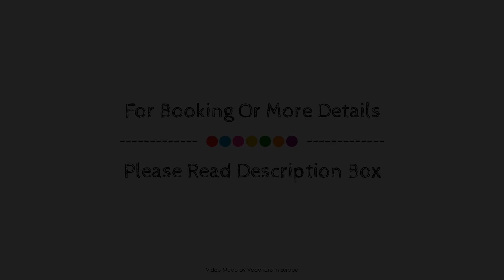Marni Village, Crete Island, Greece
About Property:
Located in Hersonisos, Marni Village is a perfect starting point from which to explore Crete Island. Featuring a complete list of amenities, guests will find their stay at the property a comfortable one. 24-hour front desk, luggage storage, airport transfer, family room, BBQ facilities are on the list of things guests can enjoy. All rooms are designed and decorated to make guests feel right at home, and some rooms come with private pool, desk, balcony/terrace, telephone, television LCD/plasma screen. Access to the hotel's sauna, outdoor pool, diving, fishing, massage will further enhance your satisfying stay. No matter what your reasons are for visiting Crete Island, Marni Village will make you feel instantly at home.
Searching For
1. Marni Village - Crete Island
2. Marni Village - Crete Island Virtual Tour
3. Marni Village - Crete Island Rooms
4. Marni Village - Crete Island Amenities
5. Marni Village - Crete Island Videos
6. Marni Village - Crete Island Offers
7. Marni Village - Crete Island Deals
Audio Credit:
Track Title: Reasons To Hope
Artist: Reed Mathis